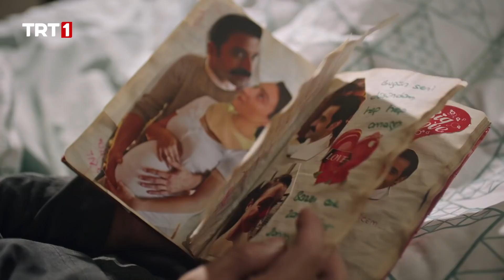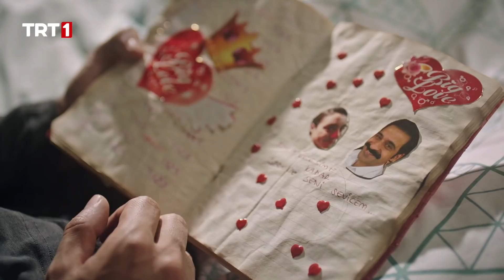Bir Yerde Dur, Bul Şu Dengeni...🎶 | Masumlar Apartmanı 42. Bölüm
Masumlar Apartmanı 42. Bölüm Özeti:

İsteme sırasında yaşanan hadisenin ardından Gülben utanç ve ümitsizlik içinde kıvranır. Teselliyi ise kendi gibi anormal gördüğü tek kişide bulur. Safiye, bir yandan Gülben’le ilgilenmeye çalışırken bir yandan da Naci’nin dönüşünün sevincini yaşar. Bu sevinç, beraberinde korkuyu da getirir. İyileşmek bir kenara, Safiye’nin daha da kötülediğini görünce Naci ne yapacaktır? Naci’ninse bambaşka bir planı vardır.

Kendi yasını unutup ailesini toparlama derdine düşen Han, Safiye’ye gelen bir haberle sarsılır. Rüya ise Han’la ilgili yeni öğrendiği bir bilginin peşine düşer. Esat yaşananlardan dolayı şaşkın ve ne düşüneceğini bilemez haldedir. Gülben, tamamen ümidini kaybetmişken Esat onu bir kez daha şaşırtır.

Gerçek hayatların, iç acıtan hikayelerinden uyarlanmış bir başyapıt olan “Masumlar Apartmanı” yeni bölümleriyle her salı 20.00’de TRT 1’de!

Masumlar Apartmanı bölümler için tıklayın...